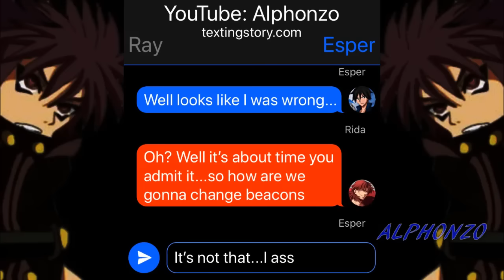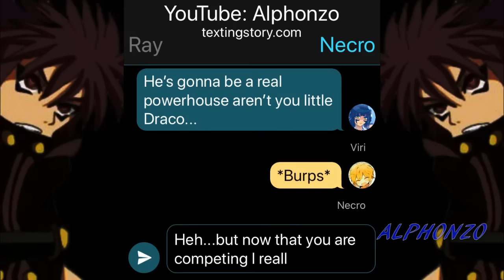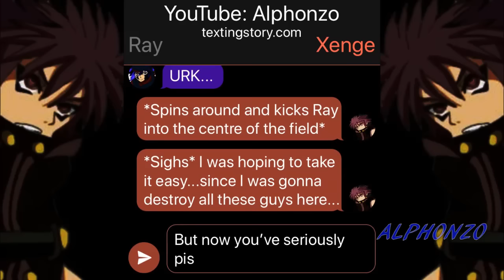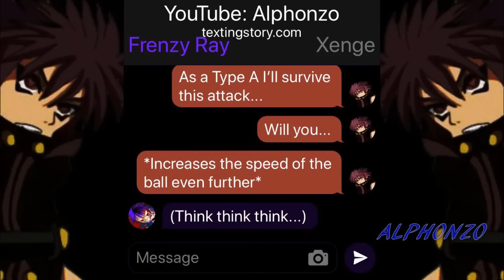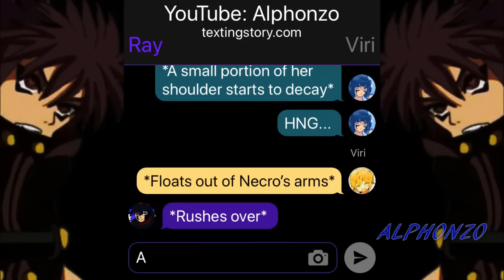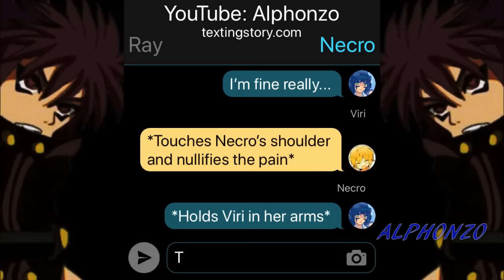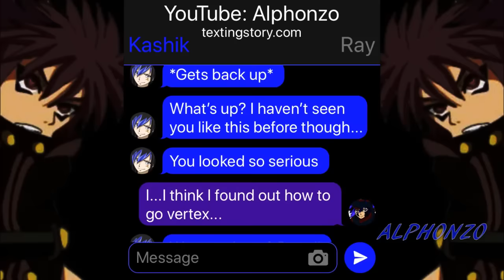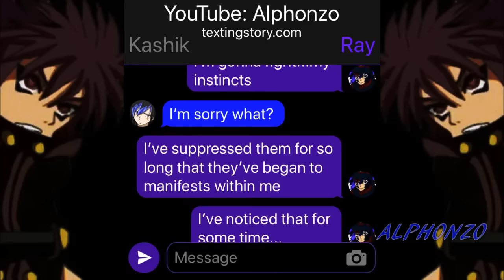Key To Vertex(Rise Of Ray)#137